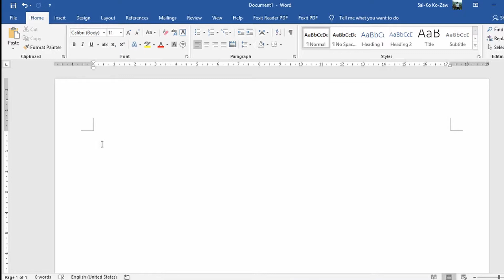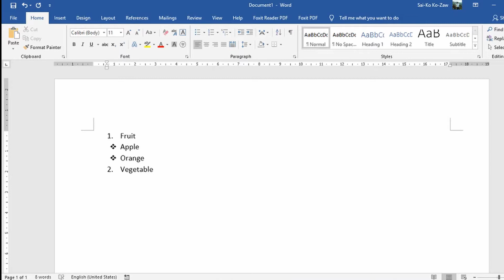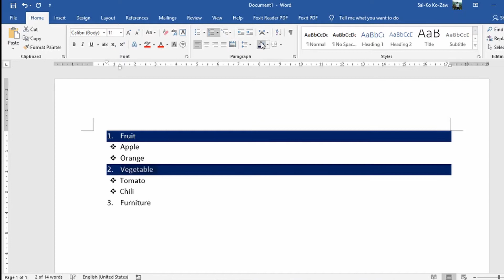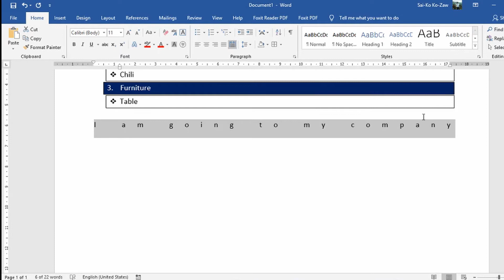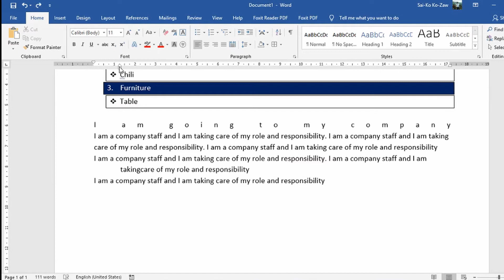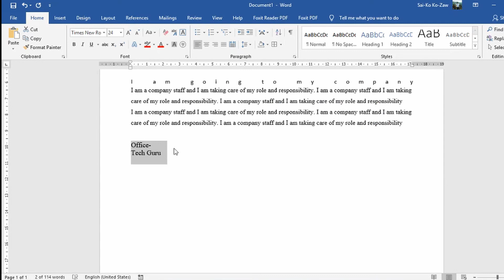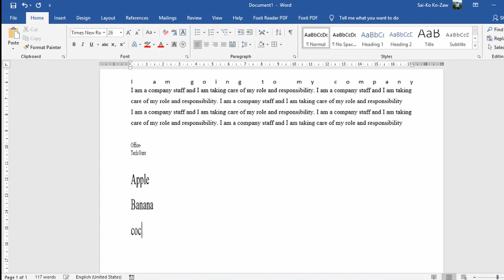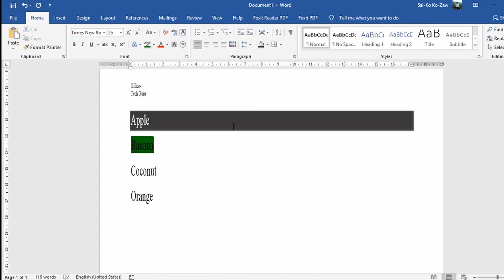MSW- 3: Home Tab ထဲက Paragraph ပုံစံကို လေ့လာခြင်း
မင်္ဂလာပါ...
ဒီ Video လေးကတော့ Microsoft Word မှာ Home Tab ထဲက Paragraph ပုံစံကို လေ့လာနိုင်မှာပဲ ဖြစ်ပါတယ်...
သင်ခန်းစာအကျဉ်းချုပ်...
▶ Left
▶ Center
▶ Right
▶ Bullets
▶ Numbering
▶ Multilevel list
▶ Distributed
▶ Decrease Indent
▶ Increase Indent
▶ Line and Paragraph Spacing
▶ Asian Layout
▶ Shading
▶ Sort
▶ Borders
▶ Show / Hide
အစရှိသည့် သင်ခန်းစာများကို လေ့လာနိုင်မှာ ဖြစ်ပါတယ်..